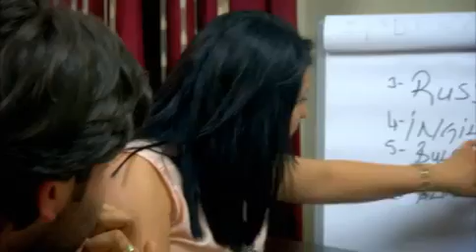Şampiyon sporcunun kol kasları, yarışma sorusu olursa...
Programdaki kol kası sorusu kafaları karıştırdı
Kanal D'nin yapımcılığını Indhouse'un üstlendiği, sunuculuğunu Yiğit Alıcı'nın yaptığı sevilen yarışma programı "Şans Kapıda"nın bu akşam yayınlanacak bölümünde Türkiye vücut geliştirme şampiyonunu programa konuk olacak. Yarışmacılar sporcunun kol kasının genişliğini doğru bilmek için, sorunun cevabını sokakta arayacaklar. Elleriyle hem sporcunun kasını kavrayıp hem de ölçmeye çalışan mahalle sakinlerinin şaşkınlığı izleyenleri şaşırtacak. Eşyalarını riske eden yarışmacı acaba doğru yanıtı verebildi mi? Şans Kapıda heyecanlı bölümüyle bu akşam Kanal D'de!